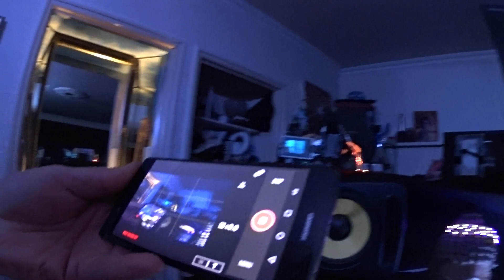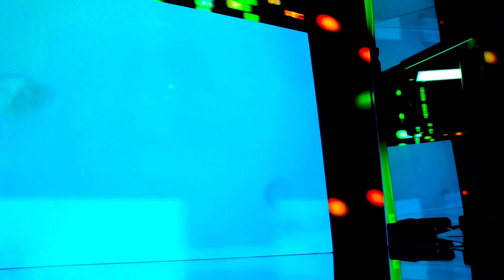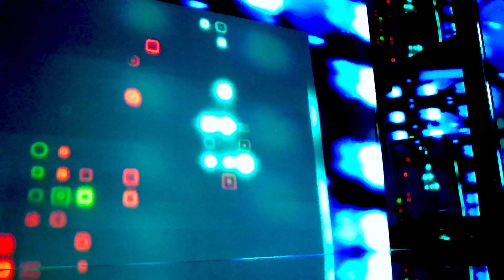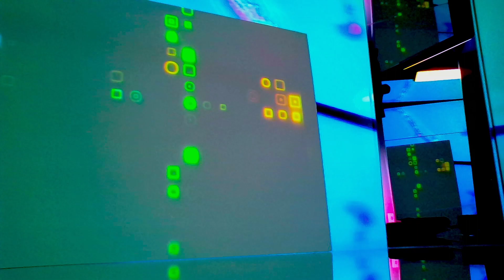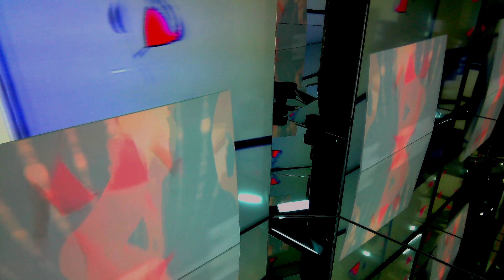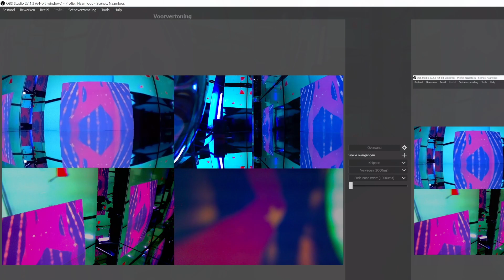Piano Volante (Visual Music Mix)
Music & video recording by madbello